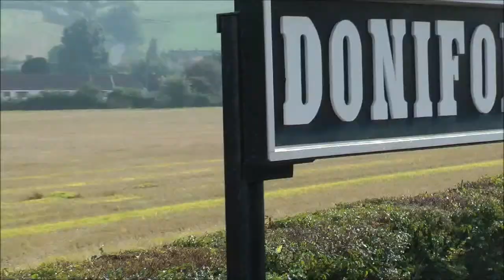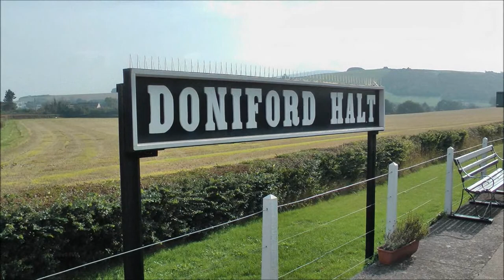West Somerset Railway with Norton Manor 7828.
Scenes from a return journey Minehead-Bishops Lydeard, a sampler for some and happy memories for others. set to 720hd.